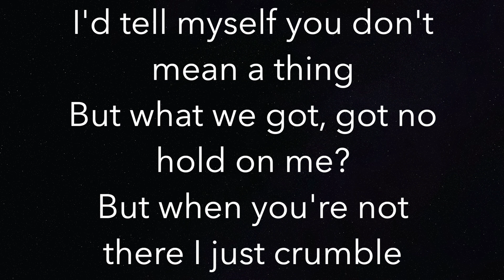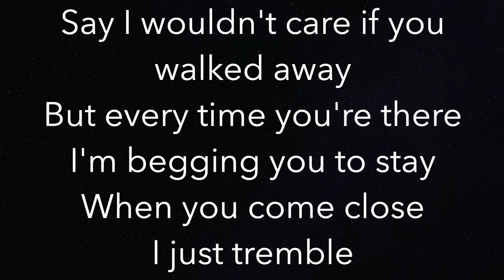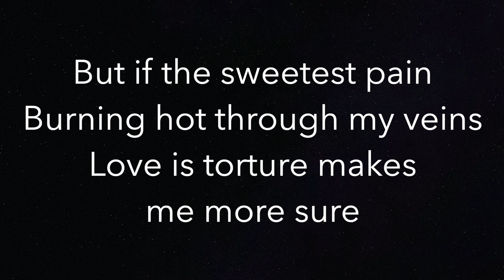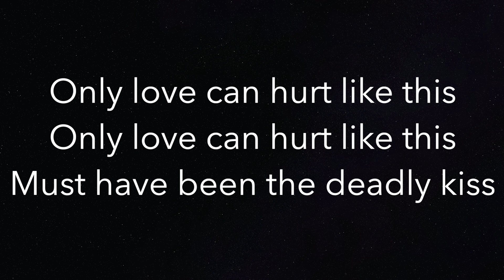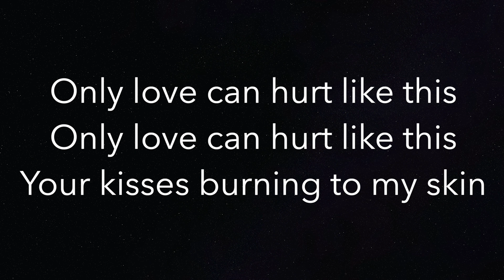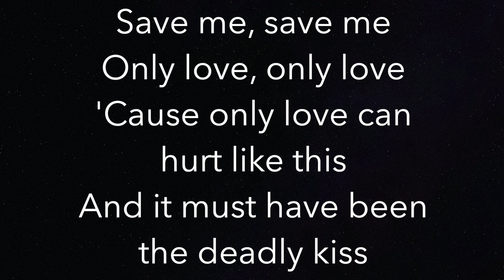Only Love Can Hurt Like This - Paloma Faith - Piano Karaoke Instrumental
Piano Karaoke Instrumental for “Only Love Can Hurt Like This” by Paloma Faith